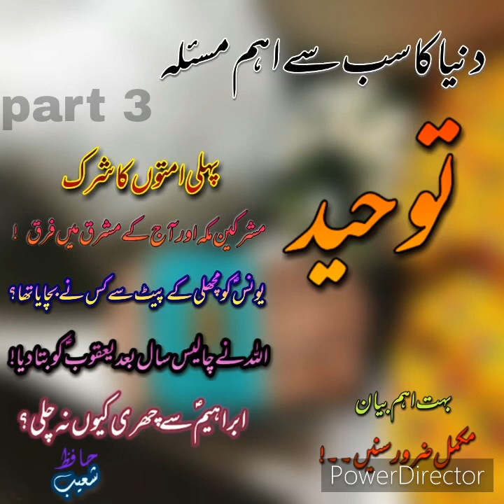Masla e touheed part 3 most important speech must listen don’t ignore hafiz Shoaib sanayi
✓Keep supporting 💌
✓Keep following 💌
✓Follow me in instagram👇 👇👇👇👇